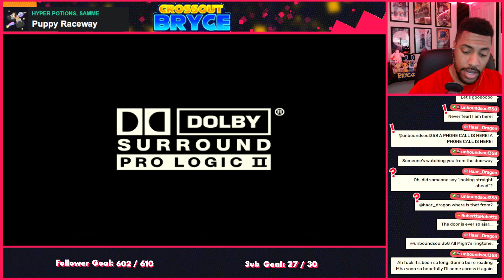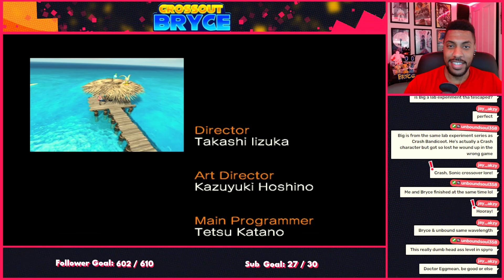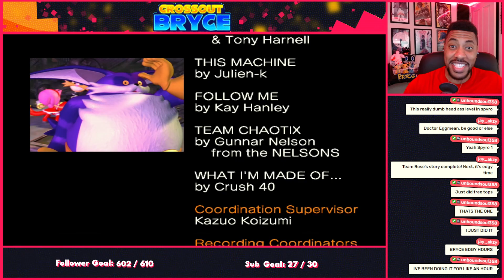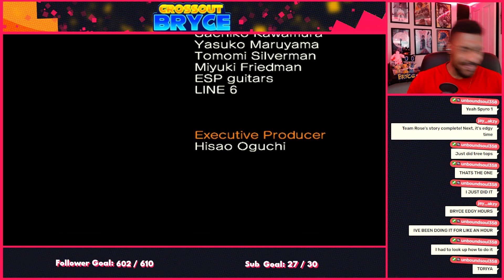CrossOutBryce STREAMS - Sonic Heroes | TEAM ROSE | # 3 | SONIC MARATHON!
Originally recorded Aug. 2024

Join the CrossOutCrew Discord and become a member of our awesome community!